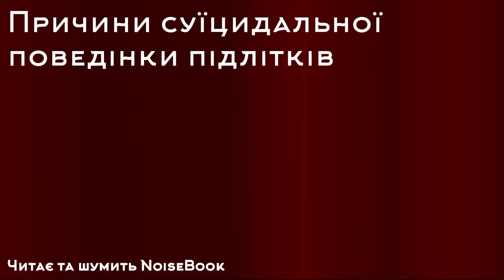Причини суїцидальної поведінки підлітків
Щось листав гугл та натрапив на студентську статтю, най буде.